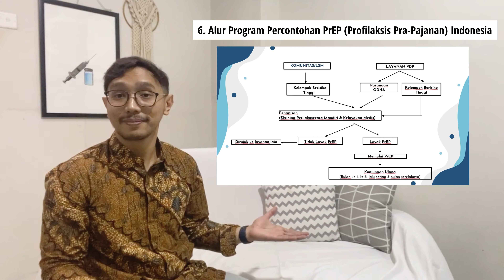Tatalaksana Profilaksis Pra-Pajanan (PrEP) untuk Orang Berisiko Tinggi Terinveksi HIV di Indonesia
Pedoman Tatalaksana Program Percontohan Profilaksis Pra-Pajanan (PrEP) untuk Orang Berisiko Tinggi Terinveksi HIV di Indonesia

Pengendalian infeksi HIV merupakan salah satu target pembangunan di Indonesia. Target global untuk mengakhiri epidemi HIV pada tahun 2030, Three Zero, yang mencakup Zero New Infections.

WHO merekomendasikan ARV sebagai terapi pencegahan atau profilaksis yang disebut sebagai Pre-Exposure Prophylaxis (PrEP)

(PrEP) atau Profilaksis Pra-Pajanan sebagai bagian dan tambahan dari upaya pencegahan komprehensif yang telah dan sedang berjalan sampai saat ini.

Love, Levi